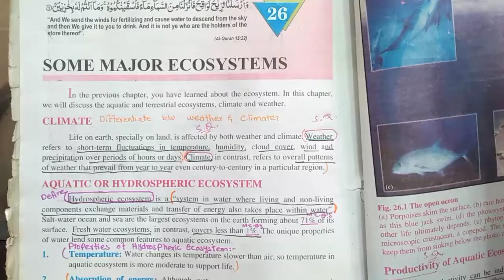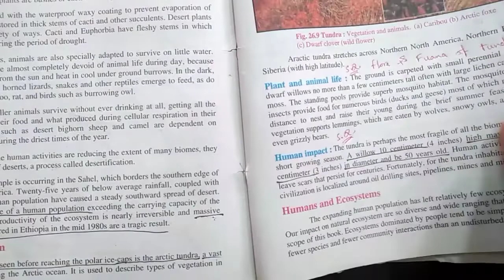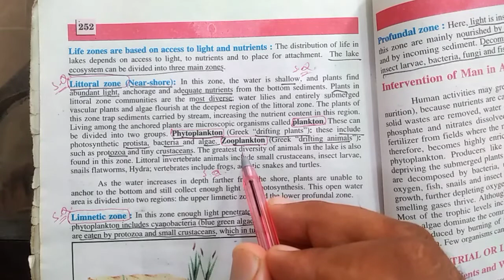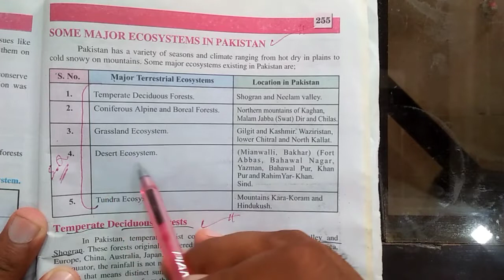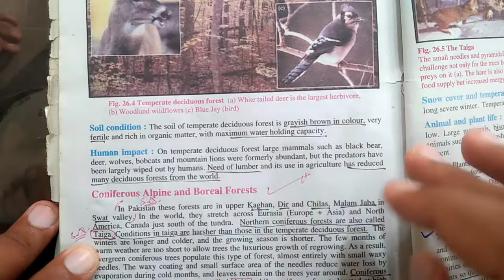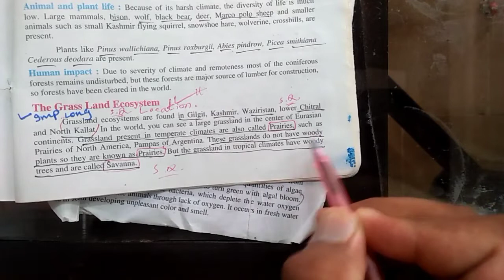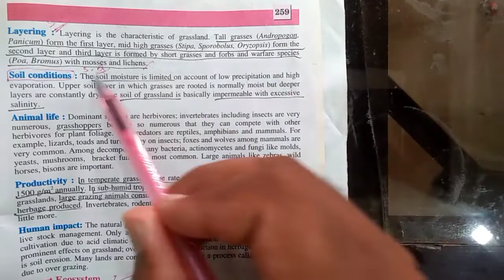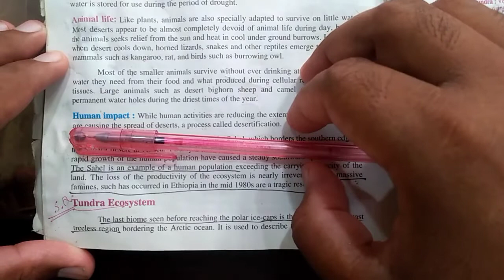Smart syllabus 2nd year 2020-21 biology ch # 26 | Important Short Question | Raffy Academy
A.o.A viewers In these videos I gave a lactures acarding to smart syllabus and easi mathod. If Any Question to Join Our WhatsApp group (RaffyAcademy) if you Learn Online by Raffy Academy then to contact # and Avalibal All books teachers to teach online.